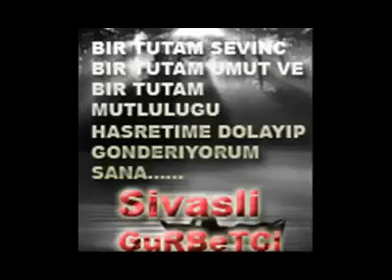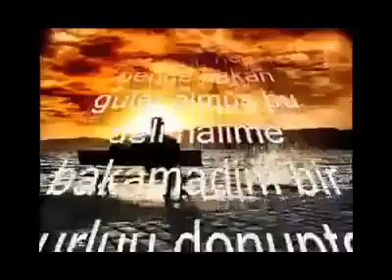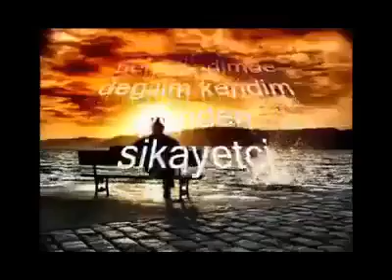D SAMAR TÜM PARCALAR UZUN HAVA -Yüce Dag Başinda Ot Bitermi.